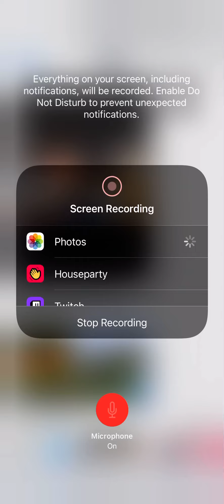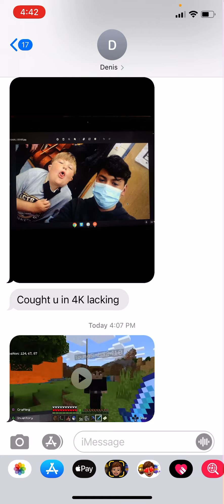Denis made a video!!! Reaction